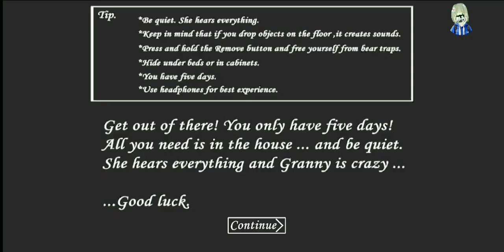Granny V1.8 In Slendrina Free Atmosphere Extreme Mode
BlueLightningSpecter井8211